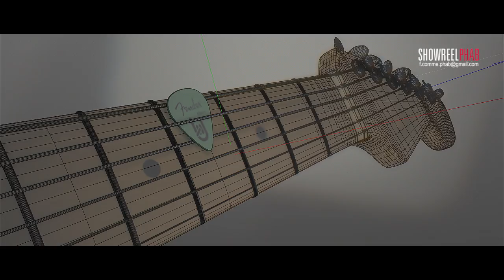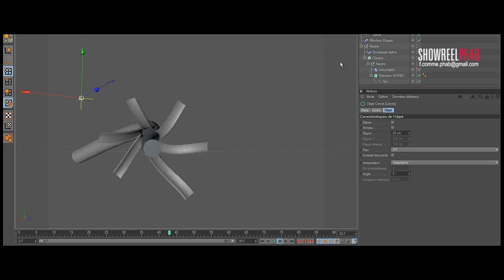Phab // myShowreel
Un petit étendu de mes réalisations...Bonne visualisation ;)

Motion design
Monteur
Régie multi-cam
Web conférences
live streaming
Captation DSLR
Infographie 3D